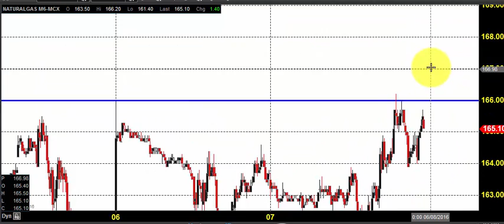MCX NATURAL GAS TRADING TECHNICAL ANALYSIS JUNE 08 2016 IN TAMIL